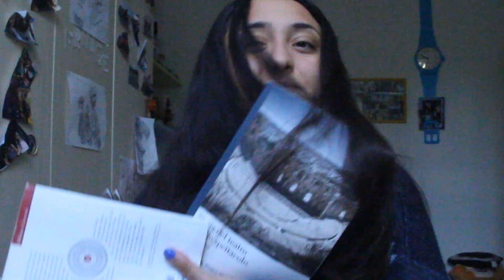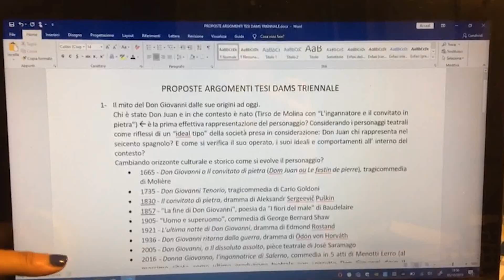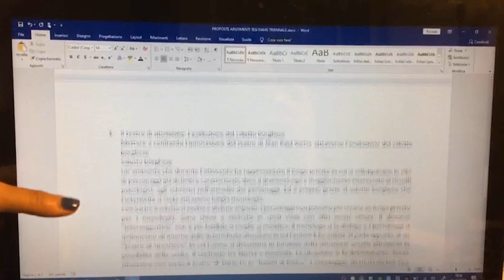S.o.S. Tesi di Laurea😭Ep.1: L'argomento -Biruji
Partiamo con una nuova avventura, questa volta non molto lieta: LA TESI DI LAUREA!
Son accettati consigli... anche abbandonare l'università se reputate esser l'unica soluzione...

                                                  CHI SONO?
Mi chiamo Biruji e ho 21 anni, studio all’università di Bologna con indirizzo DAMS. Sono appassionata di Doppiaggio, Cinema, Teatro e fotografia😍. Amo viaggiare ma sono povera 😅. Buona permanenza sul mio canale!!😘

                                               DOVE TROVARMI

                                         CON COSA REGISTRO:
Canon 700 D:

Obbiettivo Canon Base 18-55 mm :

Obbiettivo Tamron 18-200 mm:

Focusrite Interfaccia audio Scarlett Solo:

Sennheiser MD 46- Microfono: